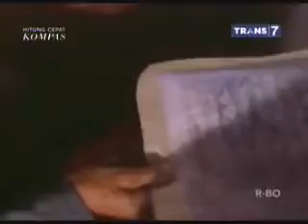Khalifah - Abu Jafar Al Mansur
Acara   = Khalifah di Trans7
Tayang = Sabtu, 5 April 2014
KLIK DI BAWAH INI untuk daftar putar yang lengkap